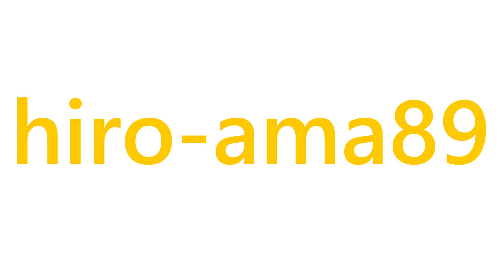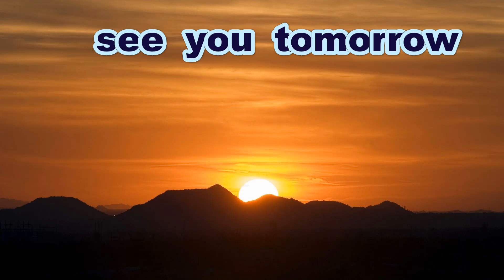《中学硬式》【先発零封＆タイムリー３ＢH】 森川 羚 投手（佐伯シニア） 【カモシカの様に美しい身体】